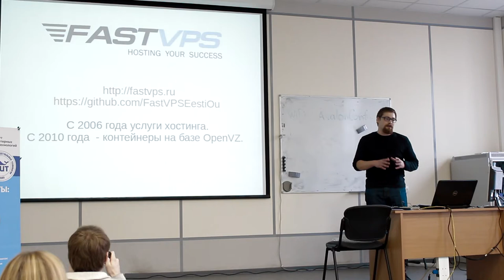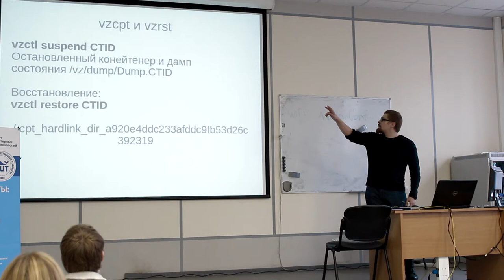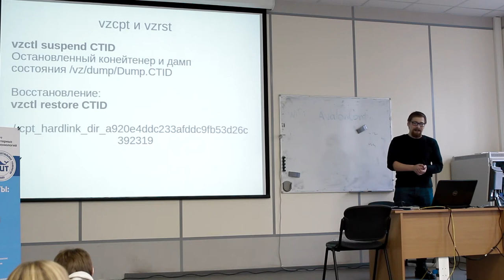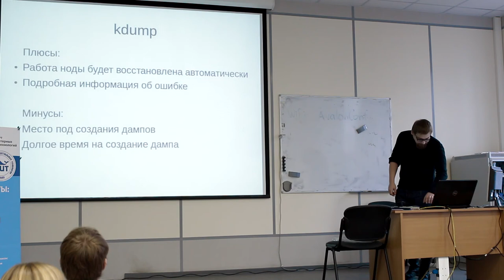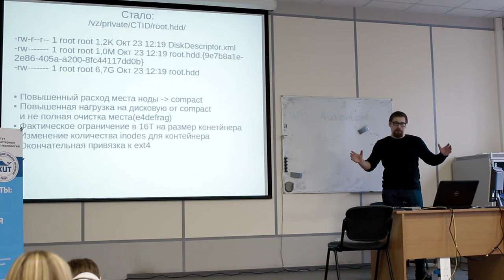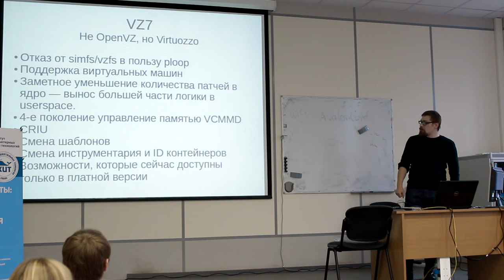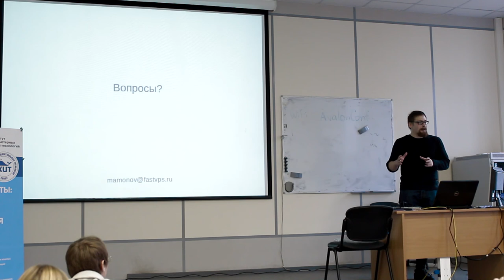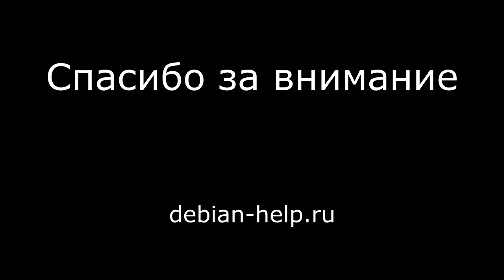2. Взгляд со стороны хостинг-провайдера на опыт использования OpenVZ6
Второй доклад октябрьского Линуксфеста в Петербурге. Информация о трудностях эксплуатации OpenVZ6 в компании FastVPS и что с этим делать. Остановка и восстановление машин, обновление ядра, резервное копирование, хранение файлов машин, что ждать от OpenVZ7.

Докладчик - Сергей Мамонов.